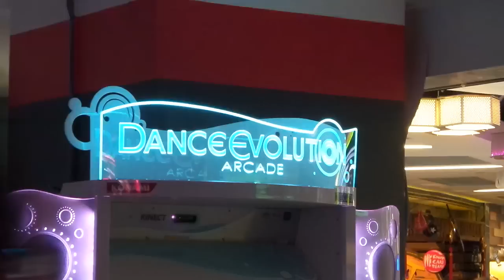Dance Evolution arcade game Singapore